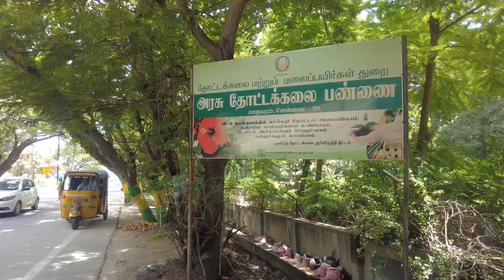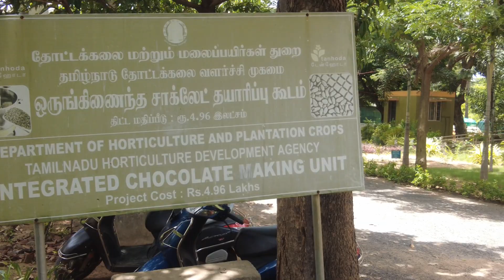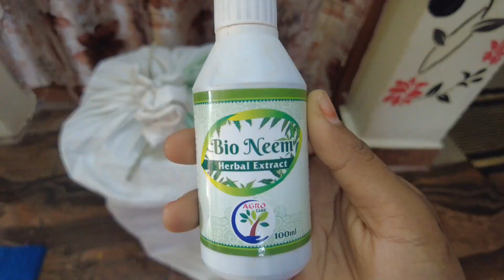🌱How to maintaining terrace and my home||👩‍❤️‍👨perfect partner|🌿அரசு மாடி தோட்டம் கிட் #5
gardening kit tamilnadu government
how to maintaining my garden